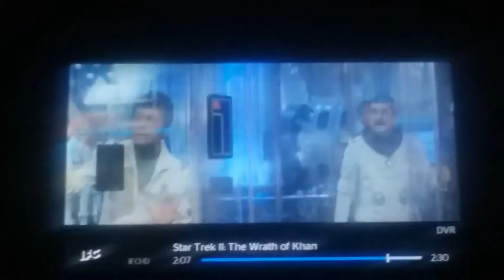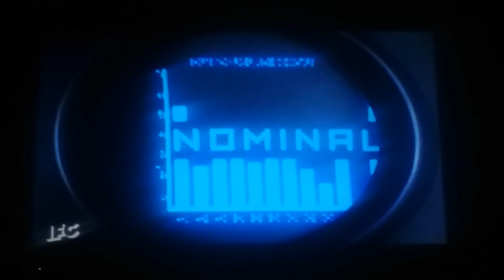Spock saves the ship